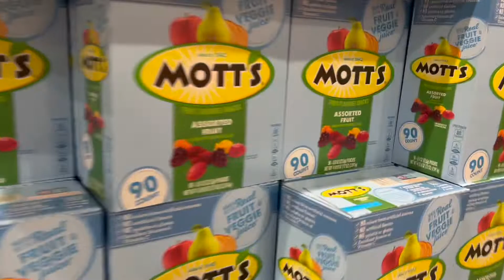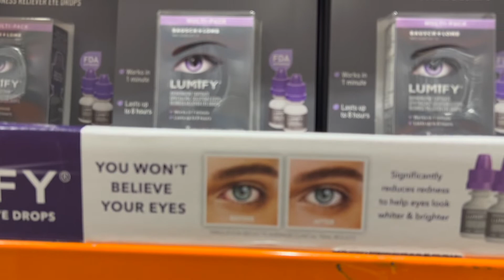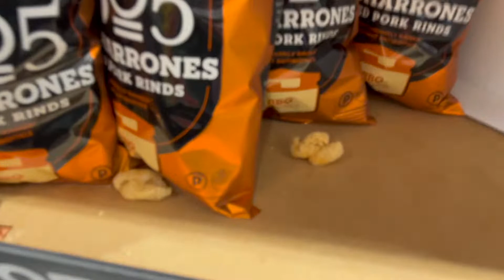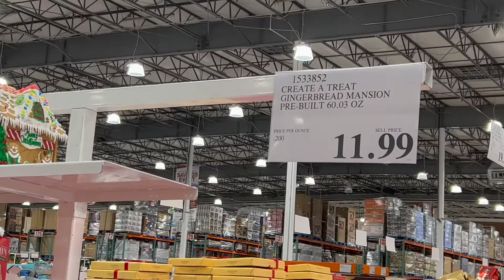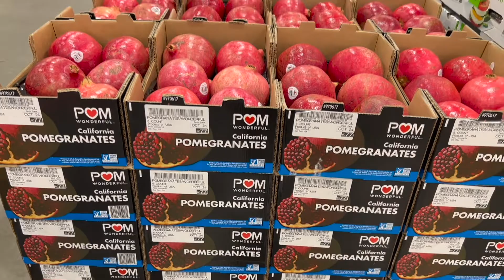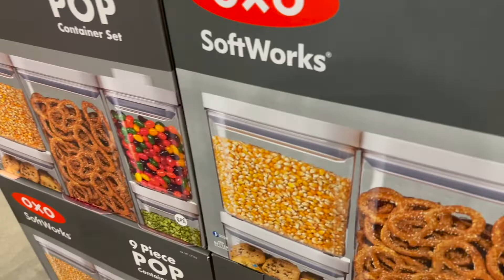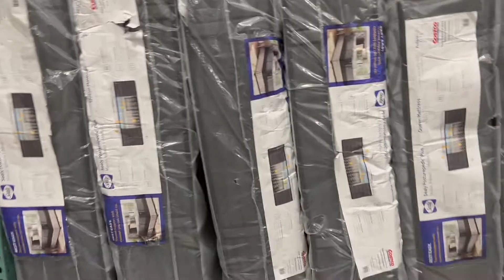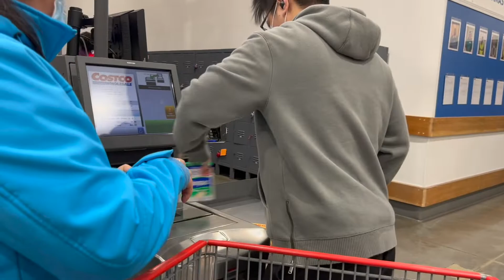#57- Thứ 6 đi siêu thị Costco với gia đình